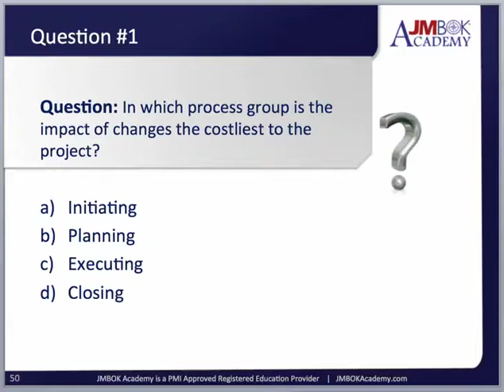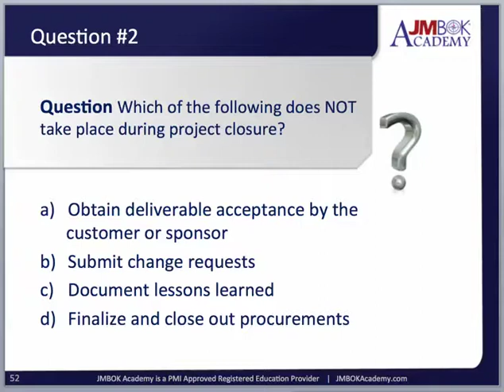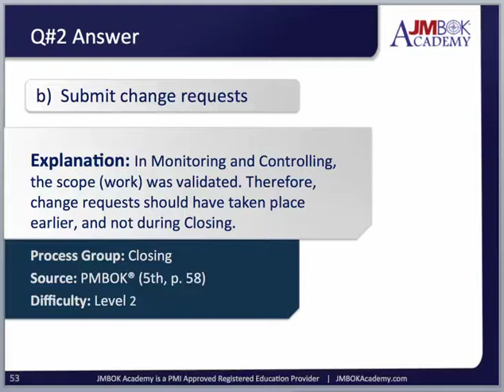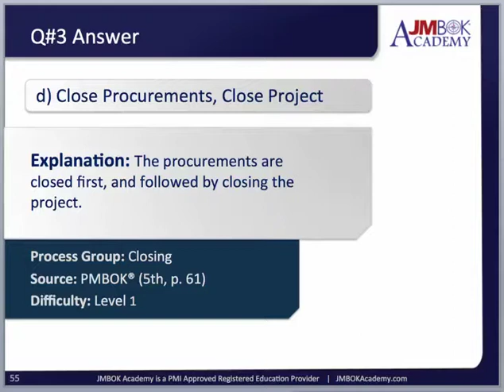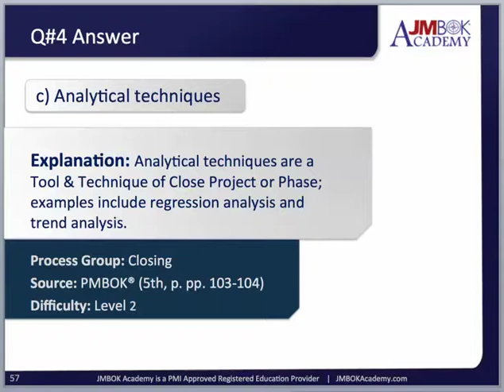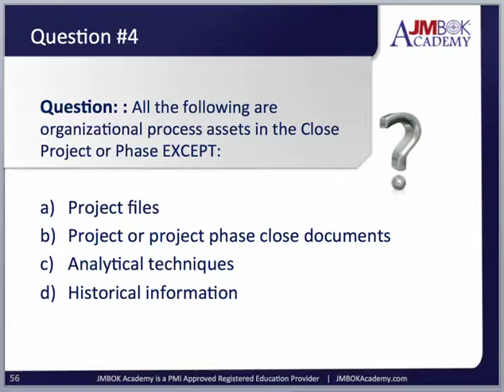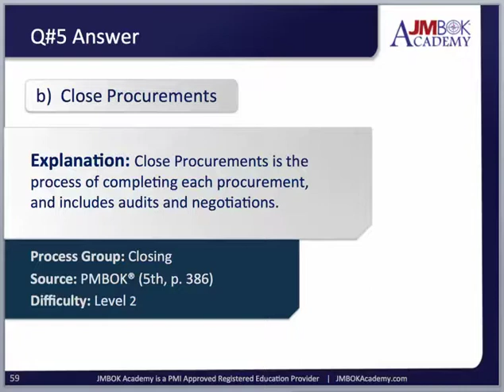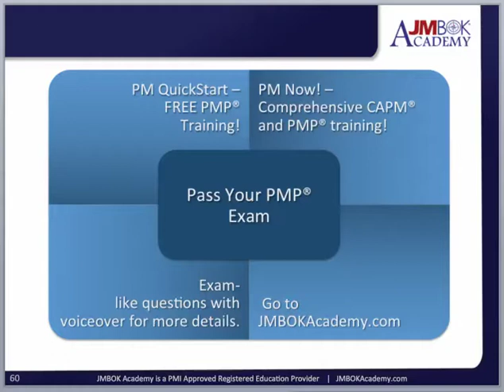Project Management: Closing Process Group - Lesson 5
- JMBOK Academy provides you with you knowledge and tools to help you pass the PMP® exam.